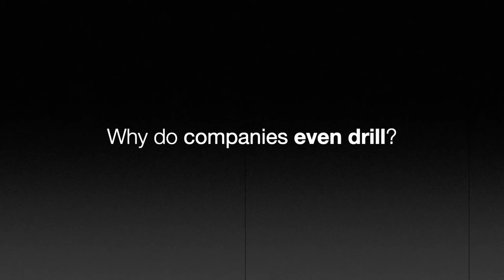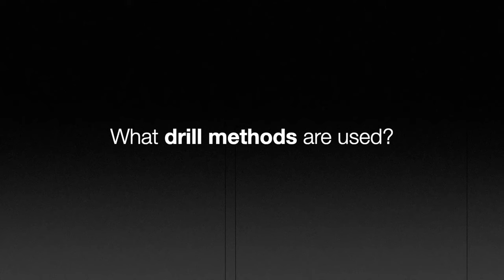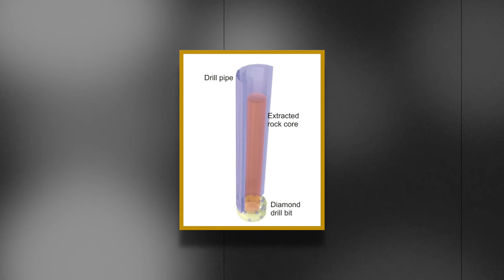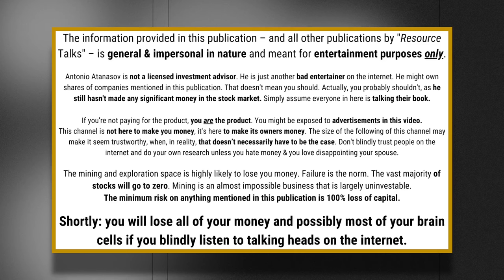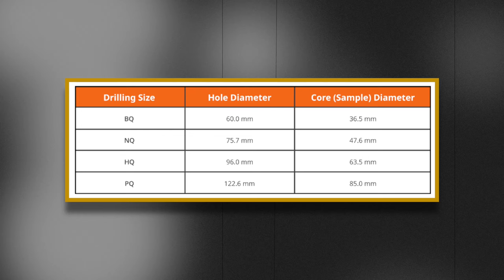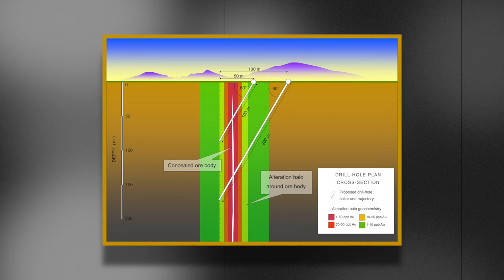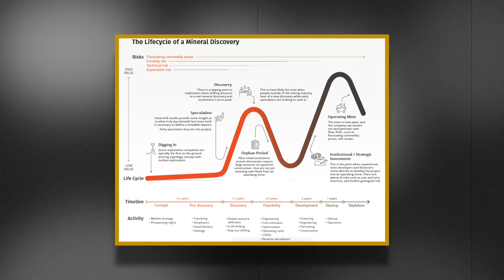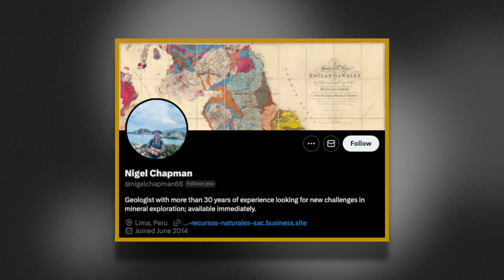Picking Exploration Stocks: Understand Drill Results & Drilling Methods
Geologist Jordan Webster sits down with Nigel Chapman, also a geologist with over 30 years of experience in the exploration space, to talk about how drilling works.

Picking exploration stocks is nearly impossible because there are a lot of shenanigans in news releases. In this conversation, Jordan & Nigel try to explain what to watch out for if you don't like losing money.

In any case, the exploration space is among the toughest places to make money in, and should be approached with utmost caution.

timestamps
00:00 why do companies even drill holes?
02:20 what are good drill targets?
04:15 what are the different drill methods?
12:10 advertisement
14:15 how do you drill for a resource?
18:12 how many meters get drilled per shift?
26:58 how do I read drill results?
35:00 what do I really need to understand?
44:00 is everything technology-dependent?
47:20 is aircore drilling good or bad?
50:12 closing thoughts